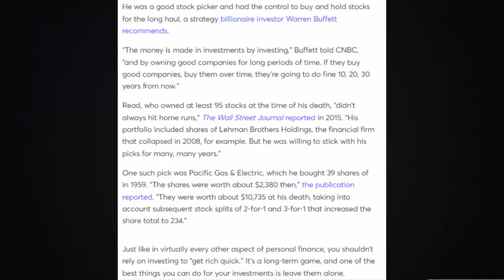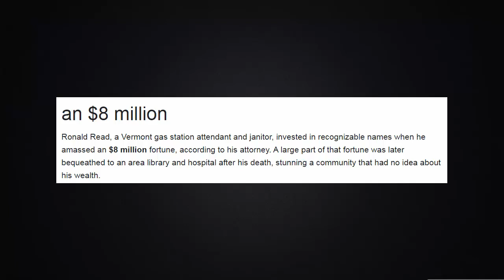How To Trade 12 -- About Value Investor Ronald Read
Ronald Read Value Investor
Invest in Stocks
Best ways to be a millionaire
Value Stocks on wall street